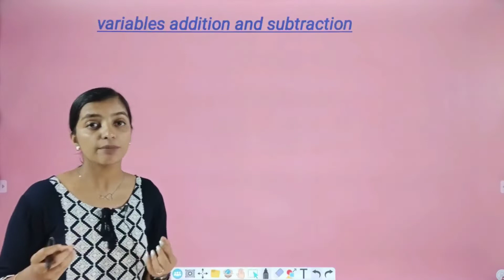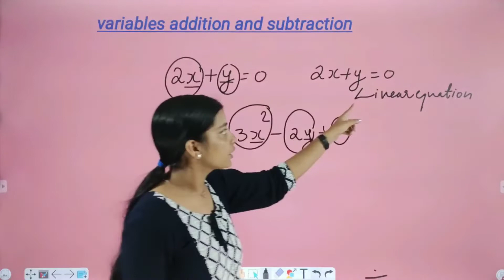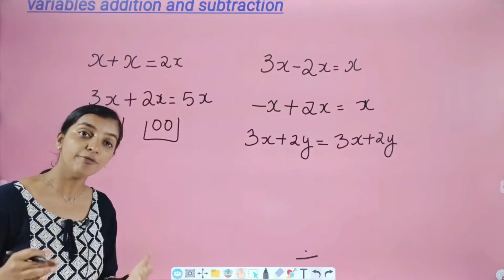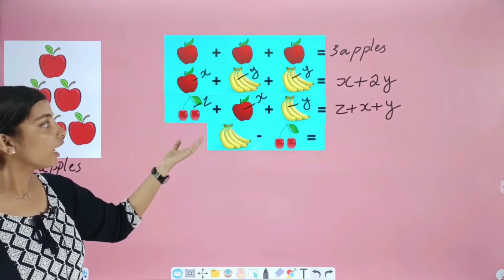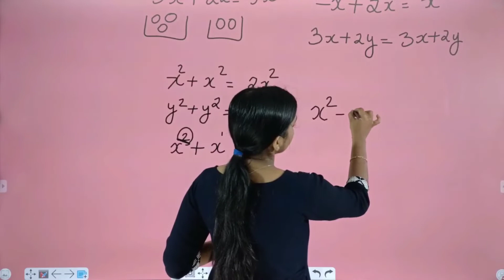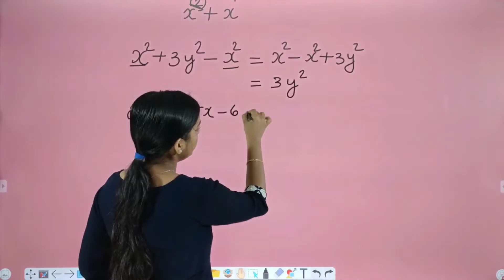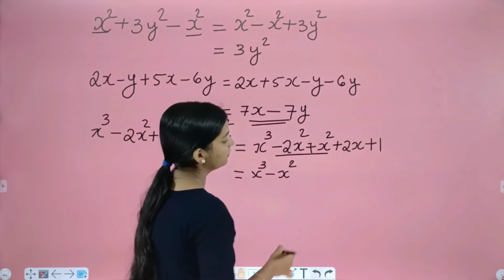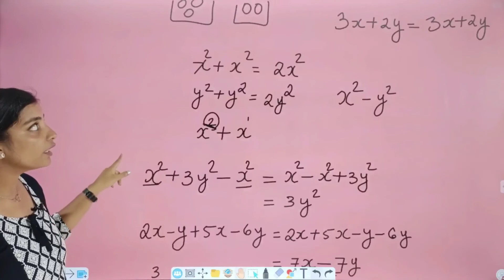Mathematics Variables | Addition & Substraction | Target Learning App | Subina Miss